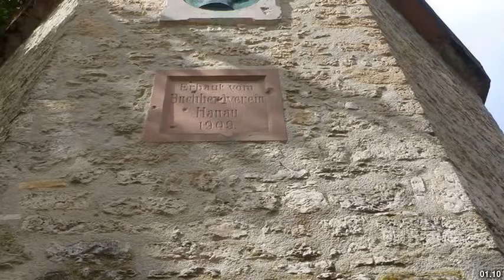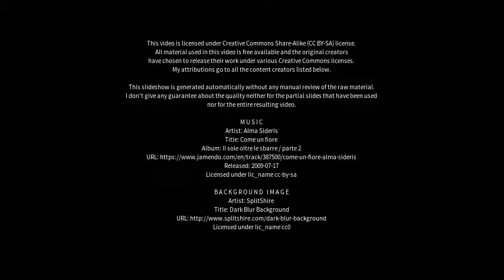Best places to visit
Best places to visit - Langenselbold (Germany) Best places to visit - Slideshows from all over the world - City trips, nature pictures, etc.